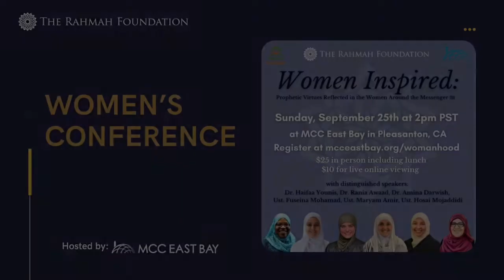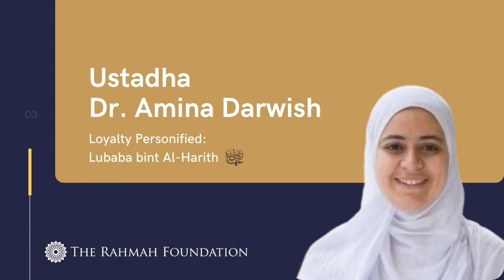Questions & Answers With Female Islamic Scholars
Six distinguished teachers answer audience questions and give spiritual and practical insights as they examine the images of women’s roles in society at this women weekend retreat.

These teachers speak at a women's retreat about re-imagining womanhood as a Muslim woman.

About the Speakers:
Sheikha Dr. Haifaa Younis is an American Board Certified Obstetrician and Gynecologist with roots from Iraq. Her pursuit of Islamic knowledge initiated when she began to study with various Islamic scholars from across the United States while she simultaneously attended individual courses and lectures on subjects including Aqeeda, Fiqh, usual Fiqh, Hadeeth, and Tazkiyah (purification of the soul).

Ustadha Dr. Rania Awaad, M.D. is a Clinical Associate Professor of Psychiatry at the Stanford University School of Medicine where she is the Director of the Muslim Mental Health Lab and Wellness Program and Director of the Diversity Clinic. Prior to studying medicine, she pursued classical Islamic studies in Damascus, Syria and holds certifications (ijaza) in Qur’an, Islamic Law and other branches of the Islamic Sciences. Dr. Awaad has also served as the first female Professor of Islamic Law at Zaytuna College. Follow her on I/T: Dr.RaniaAwaad

Amina Darwish “Imamina” started as the Associate Dean for Religious and Spiritual Life and Advisor for Muslim Life in February 2021. She previously served as the first full time Muslim Life Coordinator at Columbia University. Dr. Darwish has a decade of professional experience working with Muslim community. She also brings years of experience building and serving in nonprofit organizations. Dr. Darwish brings a unique blend of understanding the different cultures within the Muslim community while staying grounded in traditional Islamic scholarship.

Ustadha Maryam Amir received her master’s degree in Education from UCLA.  She holds a second bachelor’s degree in Islamic Studies through Al-Azhar University.  Maryam has studied in Egypt, memorized the Quran and has researched a variety of religious sciences, ranging from Quranic exegesis, Islamic jurisprudence, Prophetic narrations and commentary, women’s rights within Islamic law and more for the past 15 years. She holds a second degree black belt in Tae Kwon Do and speaks multiple languages.

Ustadha Hosai Mojaddidi is the co-founder of MH4M a site dedicated to providing mental health related content tailored for the Muslim community. She has served the American-Muslim community for over 20 years as a spiritual advisor, mental health advocate, writer/editor, mediator, interfaith organizer, and public speaker, covering a variety of topics including women’s issues, marriage/family, youth/teen issues, education, self development, interfaith bridge building, spirituality, etc. She currently offers monthly self-development and spiritual wellness classes with MCC East Bay Masjid.

Ustadha Babalwa Kwanele is a licensed mental health therapist (LMFT). As a consultant, she provides culturally responsive trauma informed training and workshops.

Ustadha Anse Sawsan Imady learned traditional Islam from her female teachers over 40 years. She has a BA in English literature and a Masters in Education. During her career, she has been a teacher of English and other subjects; as well as an Academic Supervisor, writing curriculum, directing instruction, and training teachers. She was born to a Syrian father and an American mother, bridging those two worlds throughout her life. She has raised five children with her husband of 42 years.